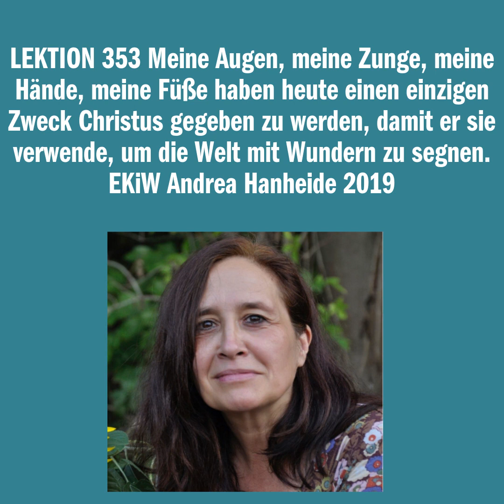LEKTION 353 Meine Augen, meine Zunge, meine Hände, meine Füße haben heute einen einzigen Zweck Chri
LEKTION 353 Meine Augen, meine Zunge, meine Hände, meine Füße haben heute einen einzigen Zweck Christus gegeben zu werden, damit er sie verwende, um die Welt mit Wundern zu segnen. EKiW Andrea Hanheide 2019

Auszug aus der WhatsApp- bzw. Telegramgruppe "Wunder"